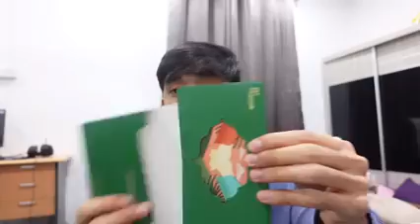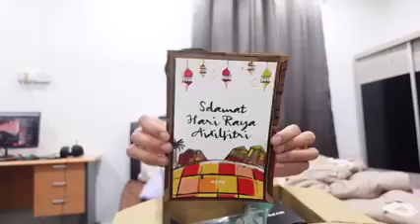saya nak bagi duit raya